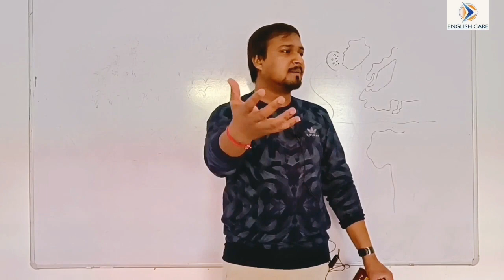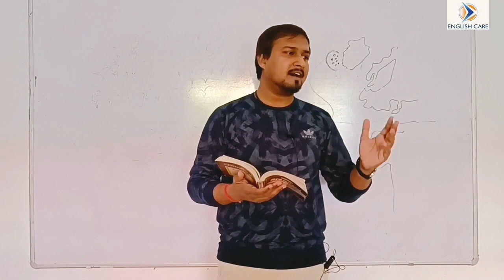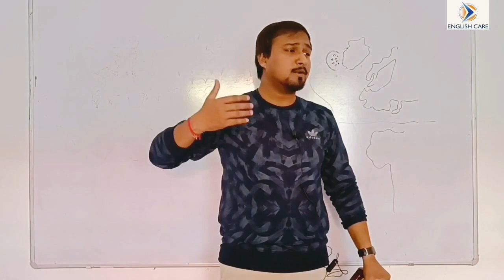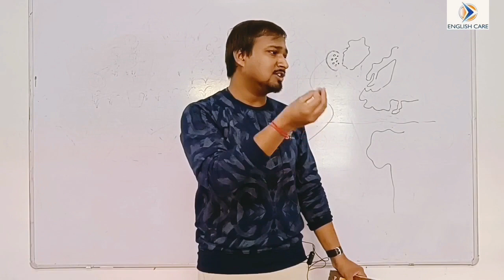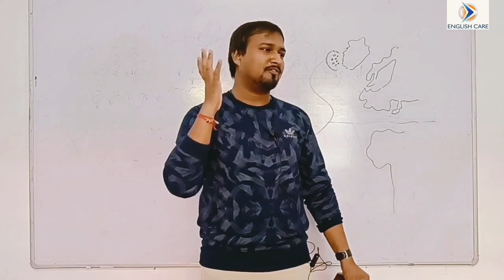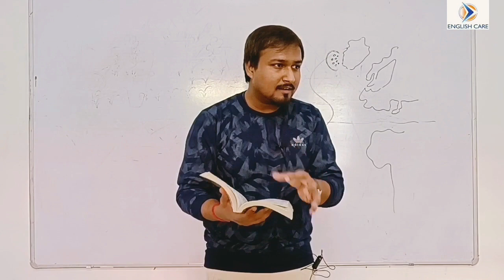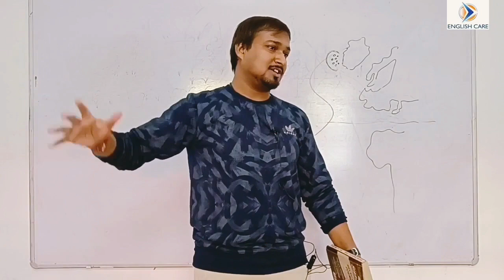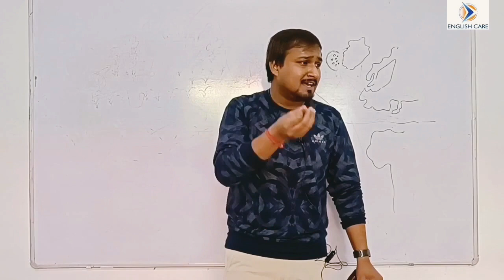She Walks in Beauty by Lord Byron | Part-2 | Poem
English Care by Nishant Gangwal Anta

Subscribe to our YouTube channel and learn English in a new style. from top to bottom. clearing each concept. because iske baad is topic ko dobara padhne ki zarurat nahin padegi (because you won't need to study this topic again).

This video is helpful for all those who are studying English Literature and also for those who are preparing for any competition exam.

In the classes of poetry, following points will be covered -
* Important word meanings
* Line to line explanation in detail

she walks in beauty by lord byron in tamil
she walks in beauty poem class 12 figure of speech
she walks in beauty poetic devices
she walks in beauty poetry
she walks in beauty poetic appreciation
she walks in beauty poem analysis
she walks in beauty by gg byron
she walks in beauty by lord byron in bengali
she walks in beauty by lord byron in hindi
she walks in beauty by lord byron summary in hindi
she walks in beauty by lord byron explanation
poem she walks in beauty by lord
byron
poem she walks in beauty
she walks in beauty poem explanation in tamil
appreciation of poem 12th standard she walks in beauty
class 12 english poem she walks in beauty
theme of the poem she walks in beauty
hsc poem she walks in beauty
12th english poem she walks in beauty
analysis of the poem she walks in beauty
byron poem she walks in beauty
central idea of the poem she walks in beauty
12th standard english poem she walks in beauty
dead poets society she walks in beauty
she walks like rihanna